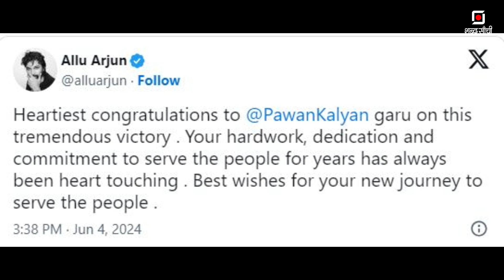फिल्मी पर्दे से राजनीतिक गलियारे तक 'पवन कल्याण' | Pawan Kalyan Political Journey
The election results are in, and they have brought some surprising outcomes. The shock isn't about who won or lost, but rather how the results didn't align with the expectations and promises. There were some unexpected defeats and remarkable victories. This shows that the public is well-aware and capable of choosing and changing their representatives.

Today, we're discussing one such victory that carries with it a tale of glamour, stardom, and a long political struggle. We're talking about the renowned Telugu cinema actor, filmmaker, martial artist, philanthropist, and politician, Pawan Kalyan.

Key Points:

Pawan Kalyan's transition from a movie star to a political leader.
The unexpected twists in the election results.
The public's role in choosing and changing representatives.
Pawan Kalyan's journey of political struggle and eventual success.